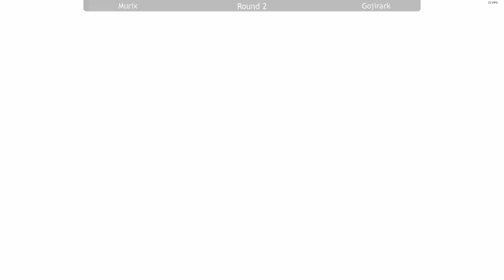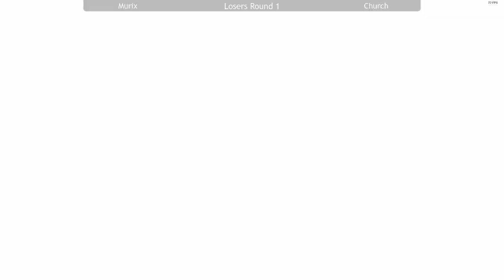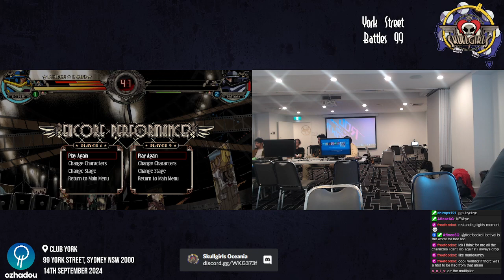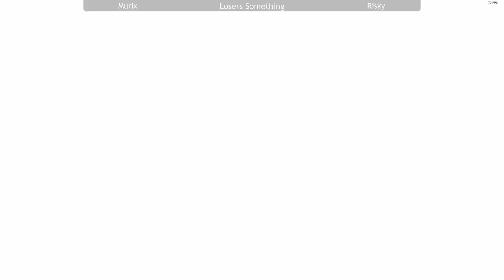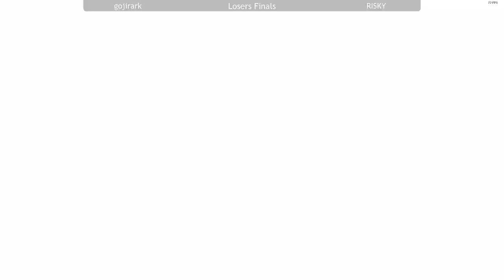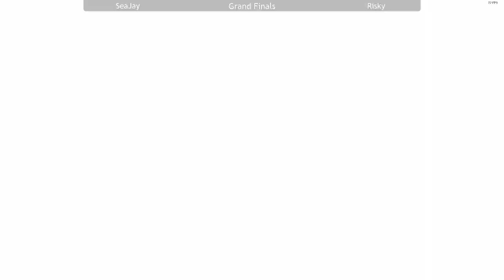Skullgirls OCE 2024 - York Street Battles 99 - The GOAT of All Things Ball Edition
(At one point our microphone breaks so we end up talking into a webcam which is terrible quality, hopefully we get it fixed up for next time)

0:00:00 Intro
0:05:02 FloorCoffee (BW) vs TenetDragon (PC/DB/BB)
0:15:13 trish (BW/DB/BB) vs Yume (FI)
0:24:33 Murix (EL/BB) vs Gojirark (CE/BD/BB)
0:34:48 SeaJay (VA/CE/BB) vs TenetDragon (PC/DB/BB)
0:43:27 Murix (EL/BB) vs Church (MF/BB)
0:52:01 SeaJay (VA/CE/BB) vs Gojirark (CE/BD/BB)
1:01:51 trish (BW/DB/BB) vs RiskyCD (VA/CE)
1:13:46 Yume (FI) vs Gojirark (CE/BD/BB)
1:25:24 SeaJay (VA/CE/BB) vs trish (BW/DB/BB)
1:33:46 Murix (EL/BB) vs TenetDragon (PC/DB/BB)
1:40:34 SeaJay (CE) vs Gojirark (CE) (Bella Ball casuals)
1:57:38 Murix (EL/BB) vs RiskyCD (VA/CE)
2:03:02 Gojirark (CE/BD/BB) vs RiskyCD (VA/CE)
2:13:57 SeaJay (VA/CE) vs Gojirark (BD/CE) (Titan Knuckle Assist casuals)
2:38:04 SeaJay (VA/CE/BB) vs RiskyCD (VA/CE)